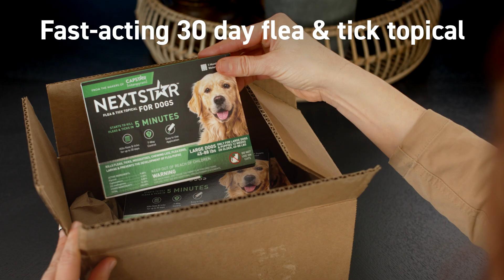NEXTSTAR® Protect What Matters - 15 Sec E-Commerce - Dog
Keep your shared moments special and protect what matters with NEXTSTAR® Flea & Tick Topical.